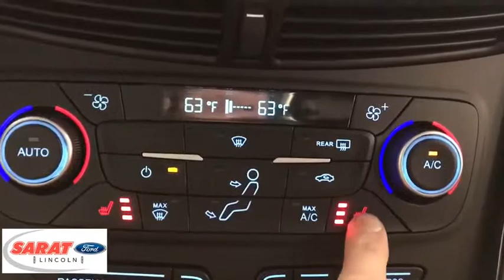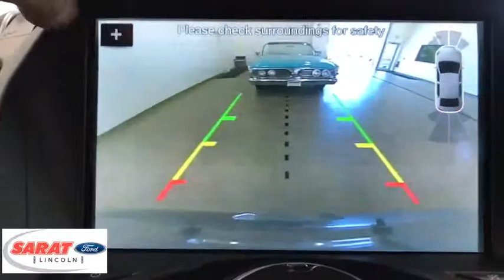2019 Ford Escape Westfield, Holyoke, West Springfield, Suffield, Agawam, MA Y0812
2019 Ford Escape available in Agawam, Massachusetts at Sarat Ford Lincoln. Servicing the Westfield, Holyoke, West Springfield, Suffield, MA area.
2019 Ford Escape FORD SAFE/SMART PLUS PKG - Stock#: Y0812 - VIN#: 1FMCU9J91KUB90496

Contact Sarat Ford Lincoln today for information on dozens of vehicles like this 2019 Ford Escape Titanium 4WD. This Ford includes: FRONT LICENSE PLATE BRACKET *Note - For third party subscriptions or services, please contact the dealer for more information.* Want more room? Want more style? This Ford Escape is the vehicle for you. No matter the terrain or weather, you'll drive at ease in this 4WD-equipped vehicle. With exceptional safety features and superb handling, this 4WD was engineered with excellence in mind. Based on the superb condition of this vehicle, along with the options and color, this Ford Escape Titanium 4WD is sure to sell fast. Sarat Ford Lincoln Where Customers Become Friends since 1929
Radio w/Seek-Scan, Clock, Steering Wheel Controls and Radio Data System,Radio: AM/FM Stereo w/MP3 Capable -inc: 10-speaker Sony audio system, HD Radio, speed compensated volume and SiriusXM radio w/a 6 month prepaid subscription, Note: SiriusXM audio and data services each require a subscription sold separately, or as a package, by Sirius XM Radio Inc, If you decide to continue service after your trial, the subscription plan you choose will automatically renew thereafter and you will be charged according to your chosen payment method at then-current rates, Fees and taxes apply, To cancel you must call SiriusXM at 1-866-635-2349, See SiriusXM Customer Agreement for complete terms All fees and programming subject to change, Sirius, XM and all related marks and logos are trademarks of Sirius XM Radio Inc SiriusXM service is not available in Alaska and Hawaii.,SYNC 3 Communications & Entertainment System -inc: enhanced voice recognition, 8 LCD capacitive touchscreen in center stack w/swipe capability, AppLink, 911 Assist, Apple CarPlay, Android Auto compatibility and 2 smart-charging multimedia USB ports,390w Regular Amplifier,Integrated Roof Antenna,Gray Bodyside Cladding and Gray Wheel Well Trim,Steel Spare Wheel,Wheels: 19 Bright-Machined Aluminum -inc: luster nickel-painted spokes and pockets,Body-Colored Door Handles,Power Liftgate Rear Cargo Access,Front Fog Lamps,Spare Tire Mounted Inside Under Cargo,Fixed Rear Window w/Fixed Interval Wiper, Heated Wiper Park and Defroster,Variable Intermittent Wipers,Tailgate/Rear Door Lock Included w/Power Door Locks,Chrome Grille,LED Brakelights,Deep Tinted Glass,Body-Colored Front Bumper w/Metal-Look Rub Strip/Fascia Accent,Tires: P235/45R19 A/S BSW -inc: mini spare,Body-Colored Rear Bumper w/Gray Rub Strip/Fascia Accent and Metal-Look Bumper Insert,Chrome Side Windows Trim,Fully Galvanized Steel Panels,Perimeter/Approach Lights,Laminated Glass,Body-Colored Power Heated Side Mirrors w/Convex Spotter, Manual Folding and Turn Signal Indicator,Roof Rack Rails Only,Clearcoat Paint,Lip Spoiler,Fully Automatic Projector Beam High Intensity Low/High Beam Daytime Running Headlamps w/Delay-Off,Driver Foot Rest,Power Rear Windows and Fixed 3rd Row Windows,Full Carpet Floor Covering -inc: Carpet Front And Rear Floor Mats,Manual Tilt/Telescoping Steering Column,Seats w/Leatherette Back Material,Securilock Anti-Theft Ignition (pats) Engine Immobilizer,Trunk/Hatch Auto-Latch,Trip Computer,Manual w/Tilt Front Head Restraints and Manual Adjustable Rear Head Restraints,Power Door Locks w/Autolock Feature,Power 1st Row Windows w/Front And Rear 1-Touch Up/Down,Full Floor Console w/Covered Storage, Mini Overhead Console w/Storage, 2 12V DC Power Outlets and 1 AC Power Outlet,Cargo Area Concealed Storage,Perimeter Alarm,Remote Releases -Inc: Proximity Cargo Access,Memory Settings -inc: Door Mirrors,Leather/Metal-Look Gear Shift Knob,Illuminated Locking Glove Box,Heated Leather/Metal-Look Steering Wheel,Fade-To-Off Interior Lighting,Garage Door Transmitter,Interior Trim -inc: Piano Black Instrument Panel Insert, Metal-Look Door Panel Insert, Piano Black Console Insert and Chrome/Metal-Look Interior Accents,Voice Activated Dual Zone Front Automatic Air Conditioning,2 12V DC Power Outlets,Driver And Passenger Visor Vanity Mirrors w/Driver And Passenger Illumination, Driver And Passenger Auxiliary Mirror,Heated Leather-Trimmed Front Bucket Seats -inc: 10-way power driver and passenger seat (includes power lumbar and power recline) and driver's side memory,HVAC -inc: Underseat Ducts and Console Ducts,Keypad,Cruise Control w/Steering Wheel Controls,FordPass Connect -inc: 4G LTE Wi-Fi hotspot that connects up to 10 devices (includes a complimentary trial subscription of